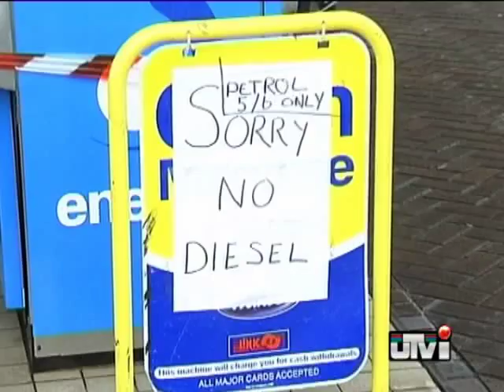Slippery stuff this!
Crude oil hit a record high of $139.89 in New York and is now hovering at around 137.